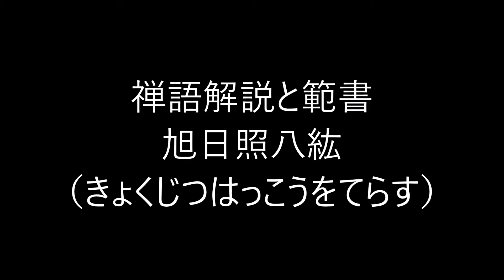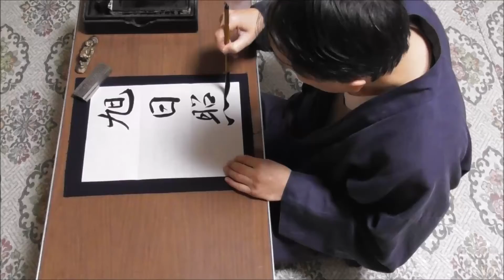田村季山先生による禅語解説と範書「旭日照八紘」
本日は「旭日照八紘（きょくじつはっこうをてらす）」です。